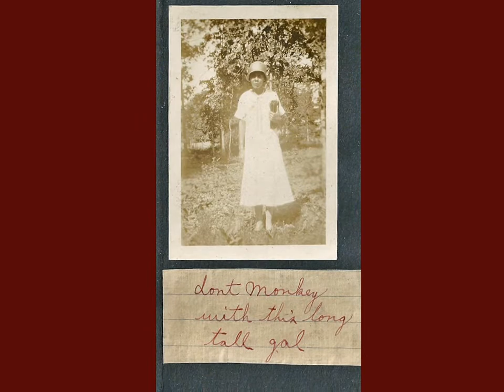BLACK HISTORY MONTH 2015 VOL 4 "TAKE ME BACK" ANDRAE CROUCH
Labonnevivante.com  celebrates African American-Black History month 2015,  presenting a Gallery of African American antique photos currently for sale. New items are added to our inventory daily! Visit us at labonnevivante.com to see our collection of African American tintypes, CDVs, cabinet cards, RPPCs, vintage pro and vernacular photos, vintage books, periodicals and ephemera! We can customize a photo-musical retrospective for your personal milestone or corporate event!